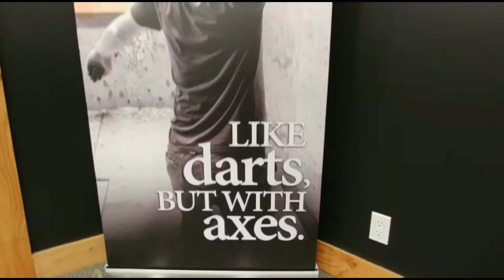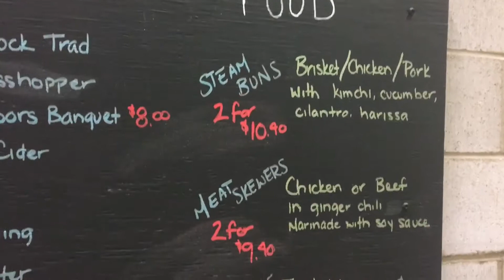Axe Throwing Date Night in Calgary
We got invited by BATL in Calgary to try out axe throwing for our date night. It was amazing!